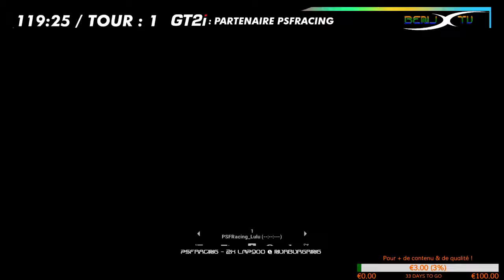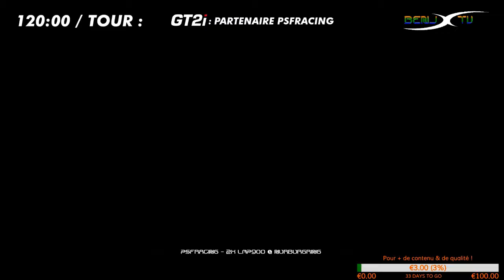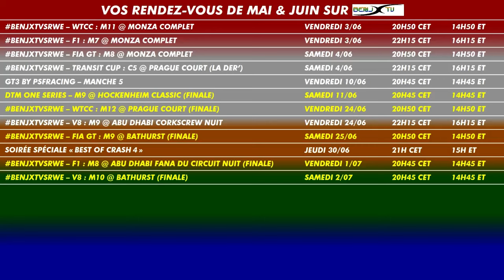Project CARS | Event : LMP900 @ Nürburgring (2h)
Replay de l'event de 2h des LMP900 organisé par la PSFRacing sur Project CARS (PS4) qui se déroule sur le circuit du Nürburgring 24h (Nordschleife + GP) !

A bientôt pour d'autres vidéos ou lives sur BenjxTV !